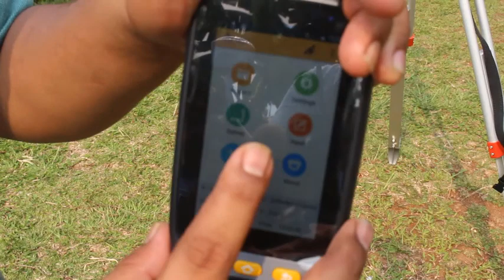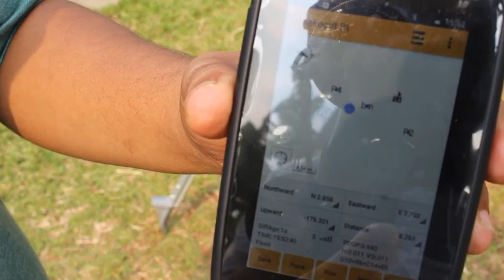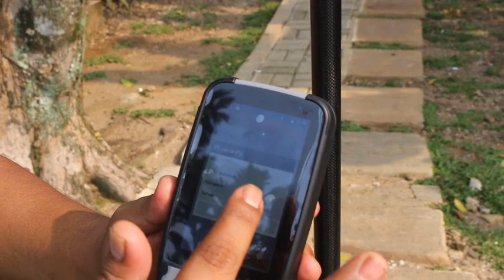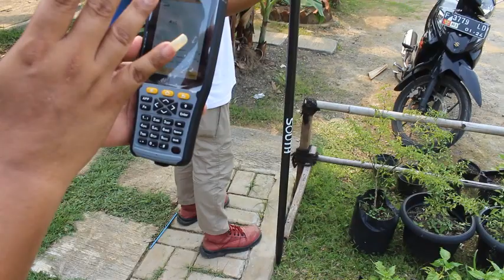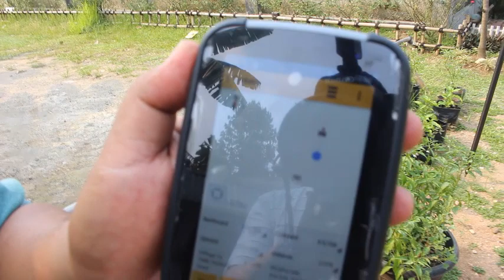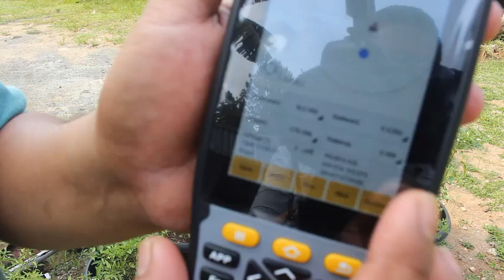Pengembalian Batas Bidang Tanah dengan RTK SOUTH Galaxy G1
Penjelasan tentang teknik yang digunakan untuk pengembalian batas bidang dengan menggunakan alat RTK SOUTH Galaxy G1. Dijelaskan caranya dengan metode praktek tutorial dengan mencari dan menemukan posisi batas bidang (simulasi) yang sudah memiliki koordinat sebelumnya.

PROSES DAN BIAYA PERALIHAN HAK ATAU BALIKNAMA SERTIPIKAT HAK MILIK